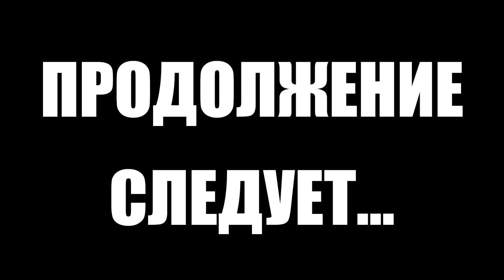Тарков прокачка с нуля. Путь со дна 2. День 18 Escape from Tarkov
В этом выпуске выполнены следующие квесты в Тарков:
1. Коллеги. Часть 2 (Терапевт)
2. Тарковский стрелок. Часть 2 (Егерь)
3. Игра на верняк (Лыжник)
4. Мутное дело (Егерь)
5. Оружейник. Часть 8 (Механик)